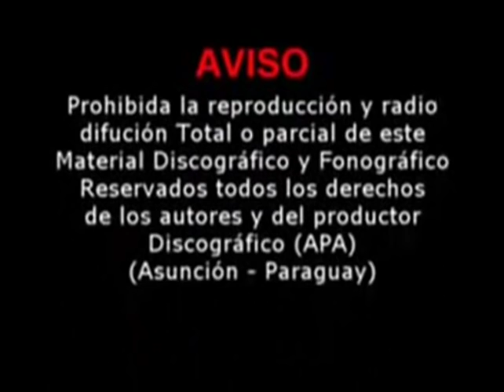OSCAR PÉREZ CON LA ALEGRE FORMULA NUEVA-VOL.53-HETAMA ROHECHACE-Sadesa Re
01-HETAMA ROHECHASE
02-CHE REMBIREKO
03-MITAKUÑA JHYUKYETE
04-REIMA CHE RENOIKA
05-NDAJHYEQUEJHAY DE MI SUERTE
06-CHE AÑO JHYEINTE TOVE TAIKO
07-ROJHAIJHUGUY CHE SY MI
08-A MI MARIPOSA
09-EJHYUNA CHE RERAJHA
10-CHE YBOTY KA'ARUPY
11-TE RECUERDO ITACURUBI
12-YBOTY AJHENOMI